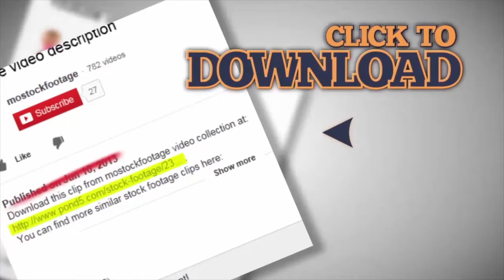Exhibition of ancient Greek lekythoi, pottery for storing oil, old clay vessel. Stock Footage